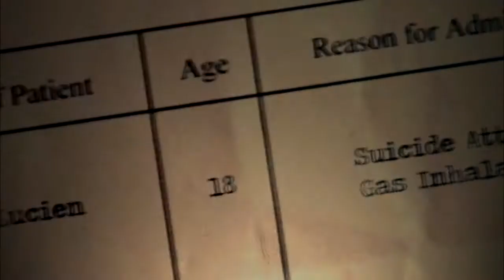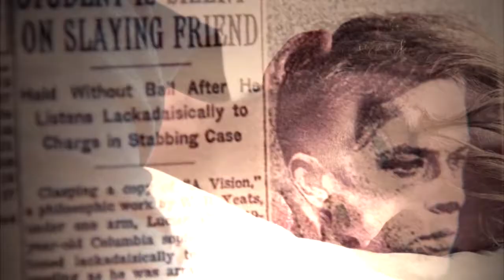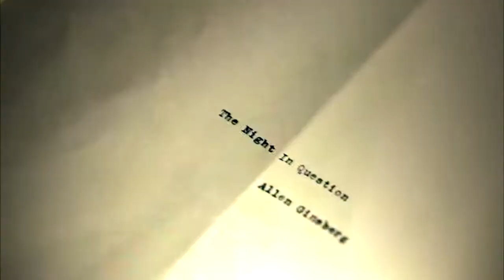My Own . // KYD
ENJOOOY

Soo this is my first attempt at editing Kill your darlings ;o; still not entirely satisfied with it but urhgrhhg didnt wanna work on it any longer!

THANKS TO CHELS FOR BEING SUCH A WONDERFUL BETA TESTAAAAAAA ♥ totallydedicatedtoyou

Fandom: Kill your Darlings